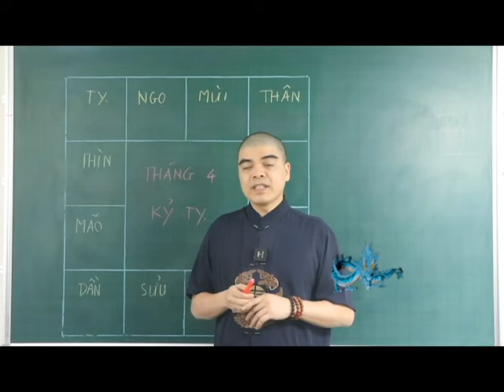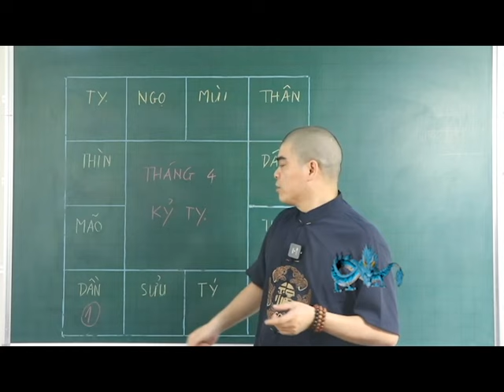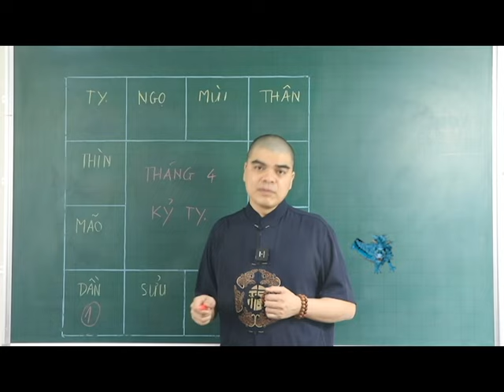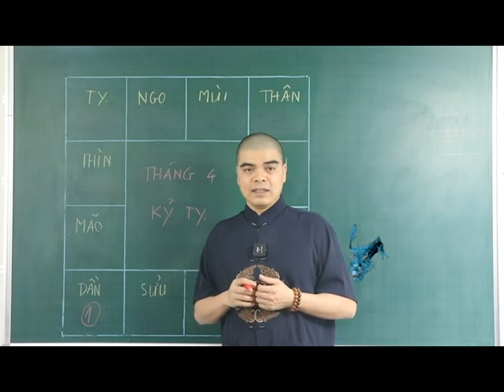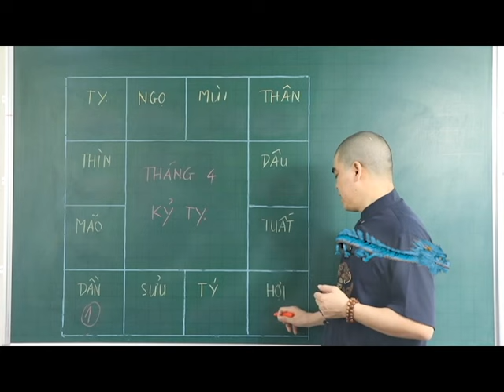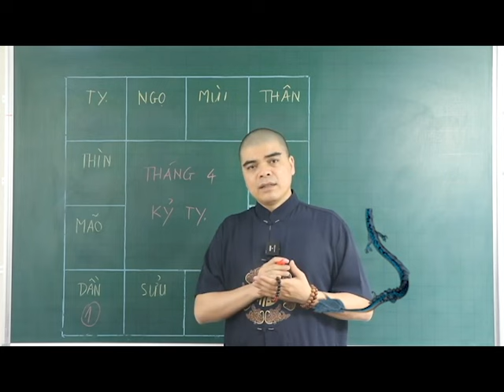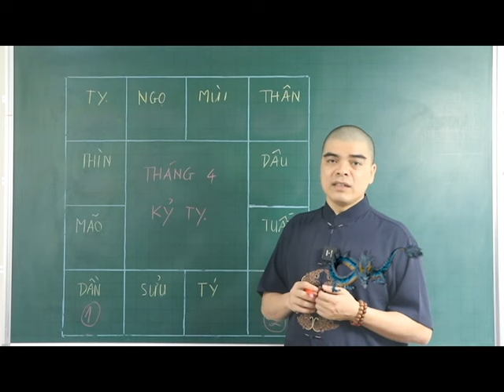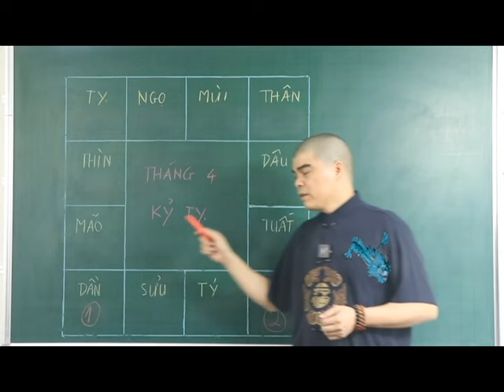Mệnh Trời Đã Quyết! 2 Con Giáp Gặp ĐẠI HẠN Liên Tiếp, Tiền Bạc ĐỘI NÓN RA ĐI Cẩn Thận Vỡ Nợ T4 ÂM